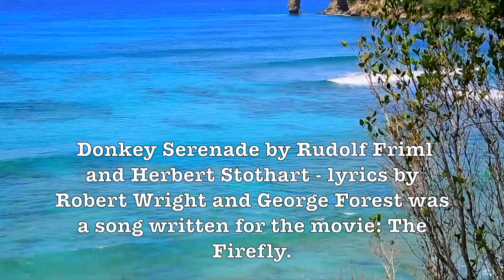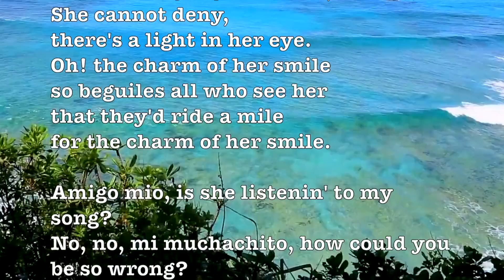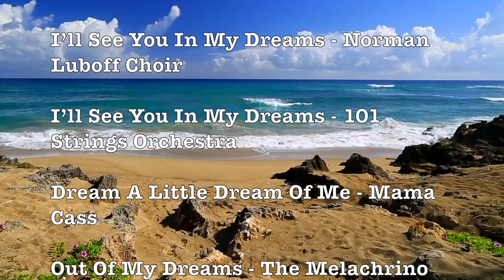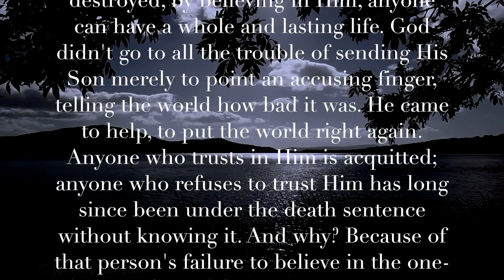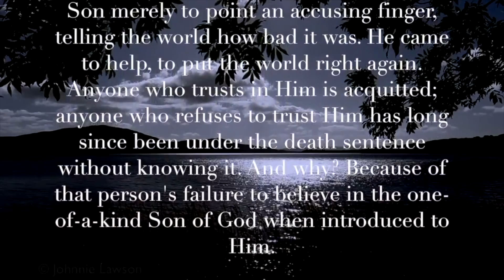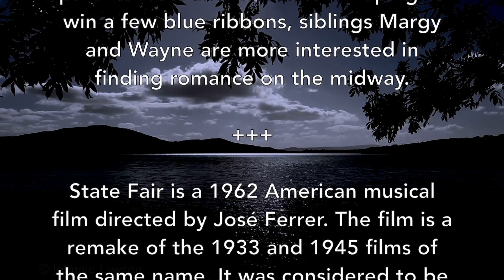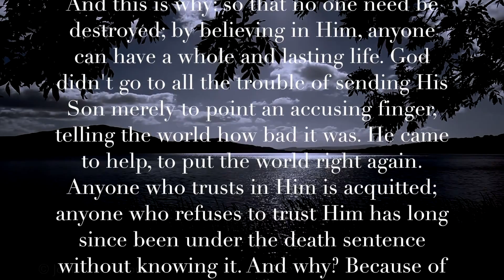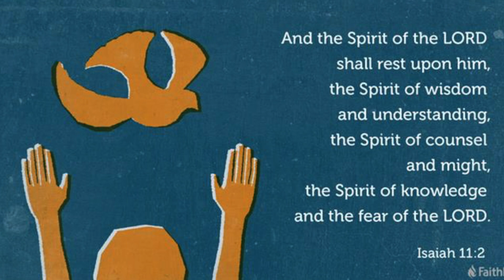Donkey Serenade & Much More In 1-Hr Romantic Beautiful Nature Video Album! (Lyrics) 1080p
Prof Howdy

Google

Google: T3H7P12H

Google: T3H7P12H